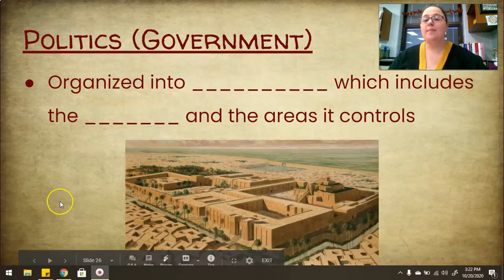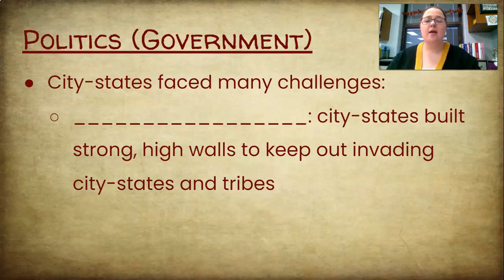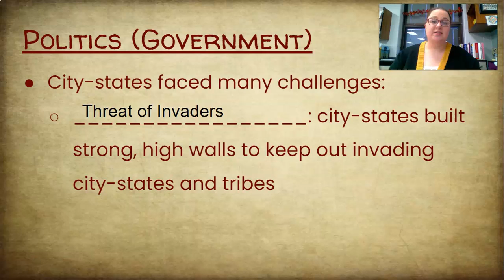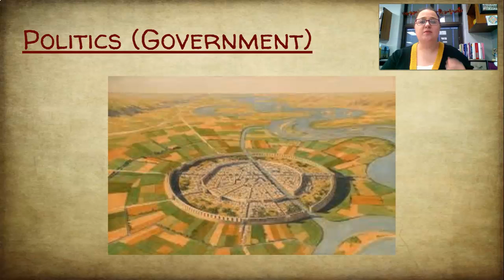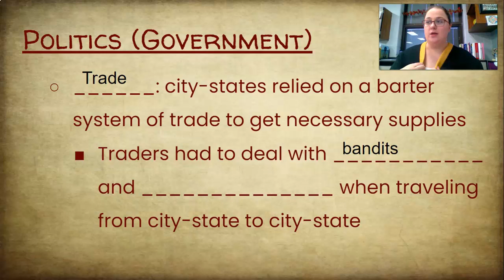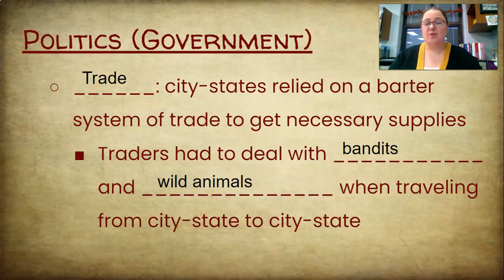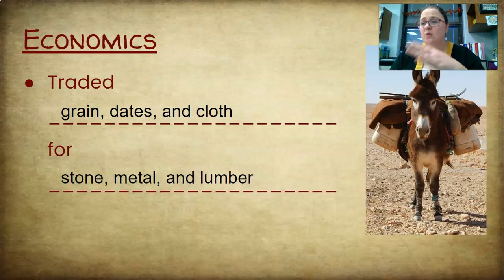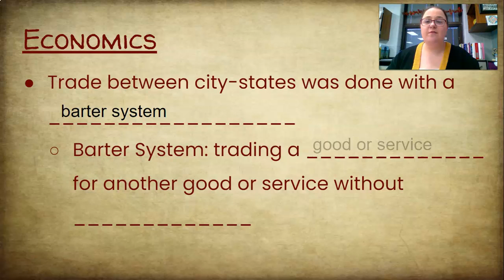Mesopotamia Notes: Part 4